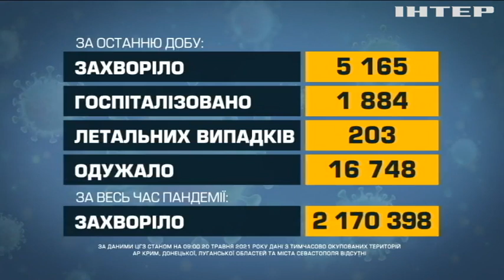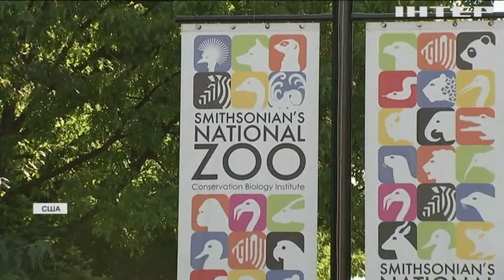Новости 7:00, выпуск за 21 мая 2021 года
Дивіться у цьому випуску: В Україні за добу від коронавірусу одужали 16 тисяч людей. Франція послабила карантин і стала лідером коронавірусного антирейтингу. Віктор Ляшко пообіцяв вакцинувати п'ять мільйонів людей за сто днів.